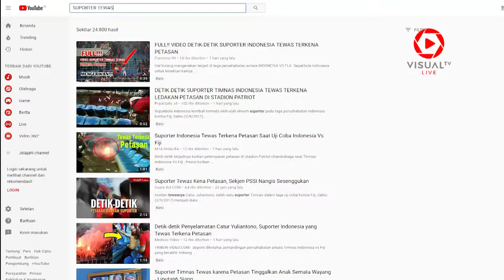Polisi Tangkap Pelaku Pelemparan Petasan di Stadion Patriot Bekasi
Pelaku pelemparan petasan yang menewaskan Catur Juliantono, di Stadion Patriot Bekasi saat menonton pertandingan Timnas vs Fiji dikonfirmasi telah tertangkap. Tersangka pelaku penembakan roket atas nama ARP, 25 tahun. Penduduk Cimuning (Mustika Jaya) Bekasi Kota. Polisi menangkap sejumlah barang bukti, diantaranya flare yang masih aktif dan sebuah pematik roket flare.